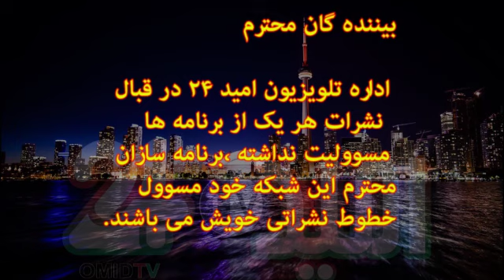تاریخ و فرهنگ مردم افغانستان 89-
موضوع: رویداد های دهه ی قانون اساسی افغانستان
مجری: کریم پیکار پامیر
تولید: تلویزیون جهانی امید24 تورنتو
زمان نشر: چهارشنبه 16  سپتمبر 2020